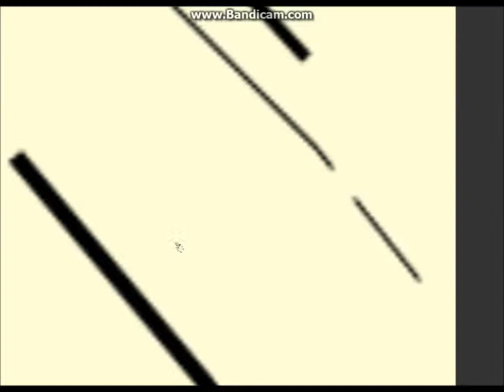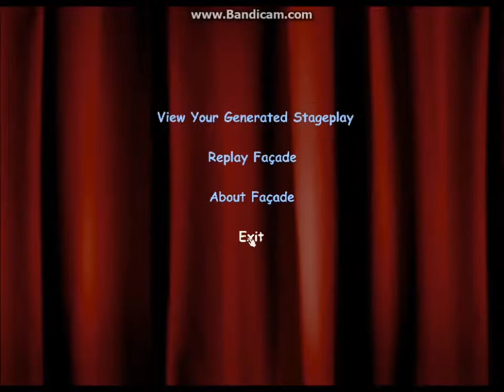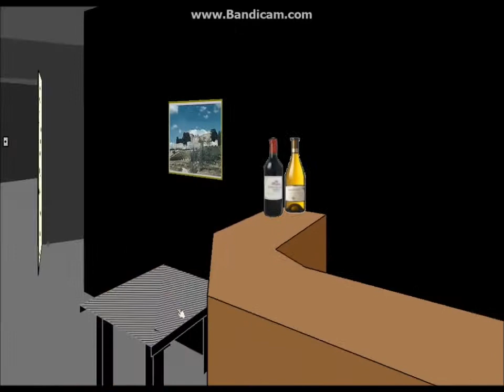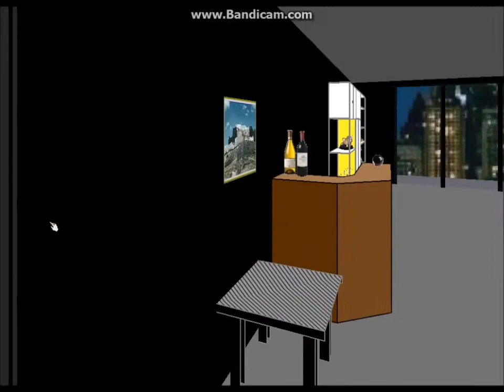Facade-Part 1-Let's Play Facade: Waht Surprized Faces U Have There People!